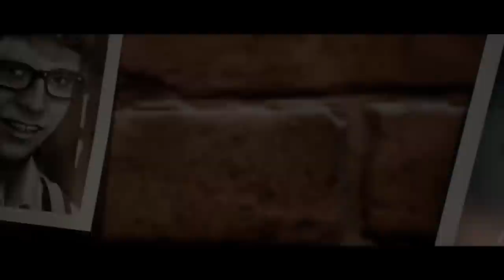Last Year The Nightmare : The Chad Crew Chase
Chad gets all the babes, and beats up all the nerds.

In today's episode, Chad's Crew runs around a school, while a murderous group of folks attempt to silence them!  Will Chad's Crew survive?  Will Chad get the girl?

The Crew
Criken
Tomato
Lawlman
Aleks
Sly
Buck